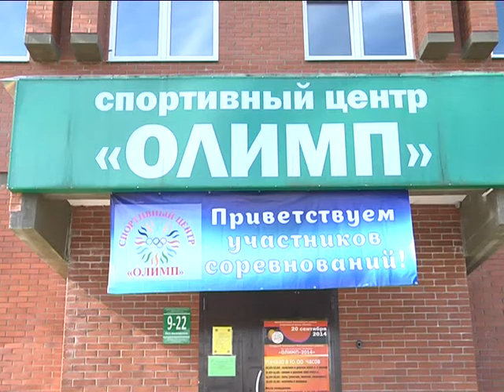В спорткомплексе «Олимп» состоялся открытый чемпионат по настольному теннису